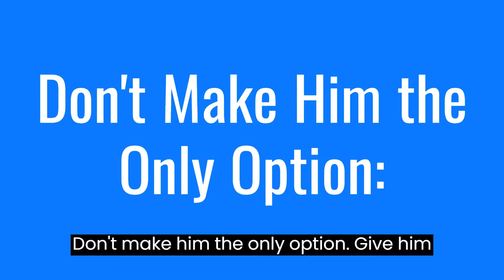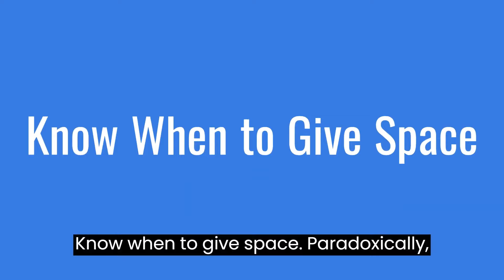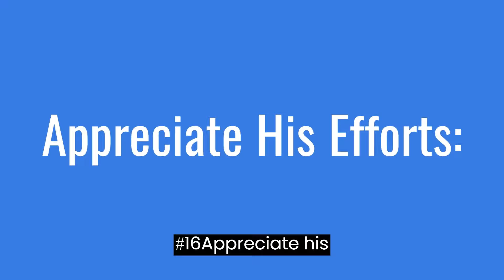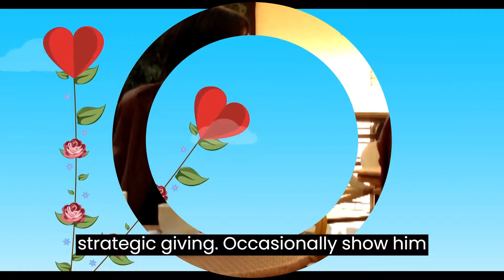Do This… And Men WILL ALWAYS Chase You…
In this video, we're diving into a topic that's all about turning the tables and making that special someone chase you. It's not just about getting someone's attention; it's about igniting a fire that keeps growing with each passing day. So, ladies, let's step back and uncover the secrets to making a man chase you.

In this video, we're going to delve into the psychology behind making any man chase you. Trust me, by the time you've watched till the end and absorbed the 20 steps we're about to reveal, men will be irresistibly drawn to chase after you.

- Dating Advice
- Relationship